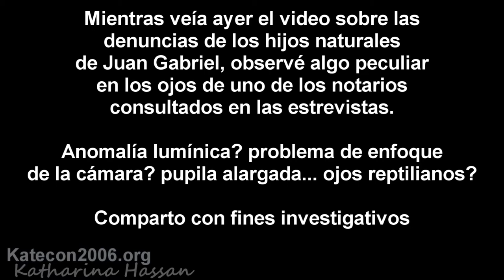Ojos reptilianos evidencia o anomalía? Notario caso cantante Juan Gabriel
Básicamente es un fragmento de un video donde se habla del pleito en torno a la herencia de Juan Gabriel y donde uno de los notarios consultados presenta una extraña anomalía.

Como siempre preguntan por el video original, el fragmento ha sido extraído de "Juan Gabriel nueva demanda Joao Gabriel Aguilera pide muestra de ADN minuto 2:59

Musik

Grease Gun  de Matt Harris